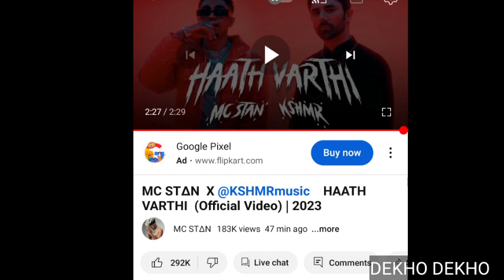Emiway Bantai Reaction on Mc stan song Haath varthi, Mc stan Rap song haath varthi पर बोले Emiway